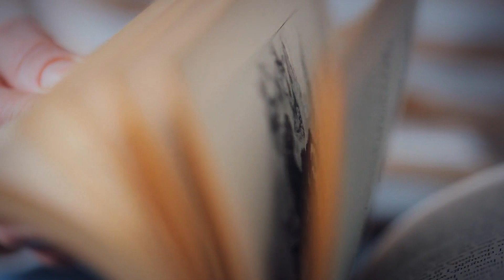Daughter Threw Out The Trash Bag, Mom Accidentally Checks Camera And Discovers a Shocking Secret!